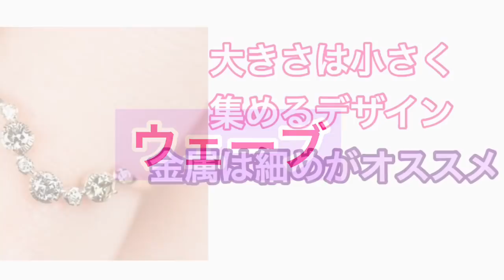似合う！アクセサリーの基本♡骨格診断タイプ別で解説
ブログでは伝えられないナイショのオシャレお得情報をこっそりお届け！

動画の感想やリクエストはコメントでお受けしております。

『理論』と『視覚』で大人可愛いファッションを解説する
骨格診断ファッションコンサルタントをしております^ ^

【ひよりスタイリングメニュー】
・骨格診断レッスン
・同行ショッピング
・骨格診断診断ファッションコンサルタント講師養成講座
・パーソナルカラーアナリスト講師養成講座

この動画は骨格診断で一般的なノウハウをお話ししています♡
・私の場合はどうなんだろう？？
・もっとカジュアルになりたい！
・可愛い格好から卒業したい！
・職場で信頼されたい！
など…
あなただけのアドバイスは骨格診断レッスンへお申込みくださいね♡

なりたい未来を叶えるお手伝いをしております( ´ ▽ ` )ﾉ♡